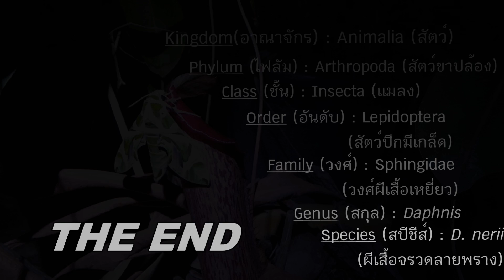(ผีเสื้อจรวดลายพราง) Oleander hawk moth